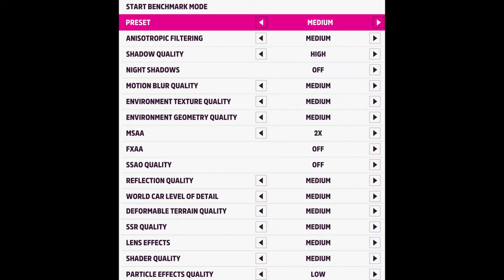🎮 NVIDIA GeForce RTX 3050 Ti [Laptop, 95W] - Forza Horizon 5 gameplay benchmarks (1080p)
📈 Average: V.Low - 155 fps [0:04]; Medium - 107 fps [1:42]; Extreme - 32 fps [3:27]
⬇️⬇️⬇️ Best Laptops for Forza Horizon 5: COMING SOON

💻 Test Configuration:
• 2x8 GB RAM
• External Monitor

✅ LaptopMedia.com